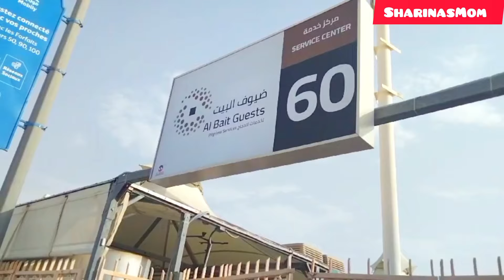মিনার তাবুর বাহিরে হাজীরা কি করছে। What are the pilgrims doing outside the minar tab।